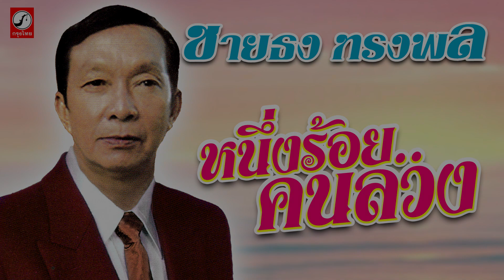หนึ่งร้อยคนลวง - ชายธง ทรงพล「OFFICIAL AUDIO」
เพลง หนึ่งร้อยคนลวง
ศิลปิน ชายธง ทรงพล